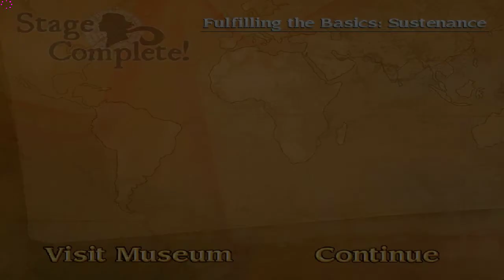Samantha Swift & the Golden Touch [8/13]